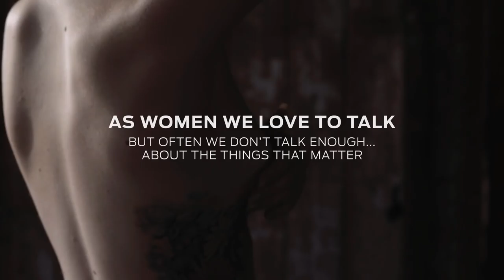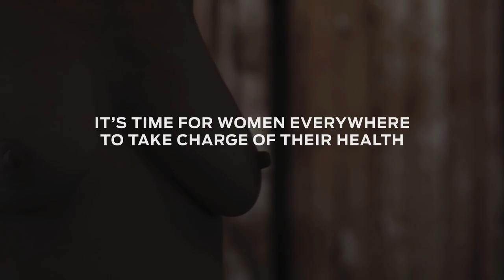Let's talk about breasts documentary trailer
1 minute promo video of the Let’s Talk About Breasts documentary with Tracey Spicer and her friends, follows Tracey on a very personal quest through her own detection experience and showcases a group of her closest friends sharing their deepest fears, hopes and encounters with the disease.